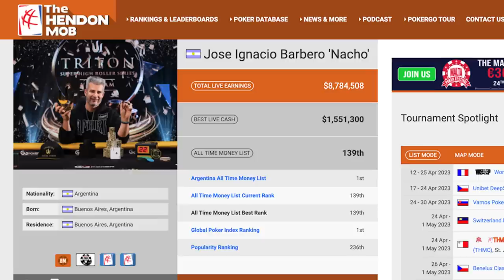Getting CRUSHED in $25,000 Tournaments | 2023 Poker Vlog #2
Phil Galfond plays a $25,000 buy-in high stakes poker tournament at the PokerGO Studio to end a busy week of high stakes Pot Limit Omaha action in his 2nd poker vlog of 2023.

00:00 This Vlog Cost Me $75,000
00:11 $25,000 PokerGo Tour PLO Main Event
01:55 First Hand: AQ44 single suited vs Big Blind
03:44 Second Hand: 9765 double suited vs Nacho Barbero
06:03 Third Hand: TT98 double suited – 3 way pot
08:40 Reflecting on Tournament Poker, Bankroll Requirements and Playing Part Time

High stakes poker professional Phil Galfond fully challenges himself today in his second poker vlog at the PokerGO Studios. The $25,000 Pot Limit Omaha Main Event felt like a great opportunity to get high stakes tournament action under his belt ahead of the WSOP 2023!

Maintaining your cool when poker variance hits is a key skill for any poker professional. Keeping yourself from tilting while firing multiple bullets in a $25k buy-in poker tournament is hard to imagine and rough to experience for most, thankfully Phil is here to share footage and insights on the experience so we don’t have to!

Do you have any questions related to how to win poker tournaments or how to get better at poker tournaments you’d like to ask a life-long poker professional about?

If you have a tournament you’d like Phil to Vlog at this upcoming 2023 WSOP like the $10,000 No Limit Hold ‘em Main Event or a PLO high-roller tournament let him know in the comments!

"This Poker Vlog Cost Me $75,000!"
Producer: Matti Harju
Creative specialist: Miikka Anttonen
Brand Designer: Dan Deming-Henes